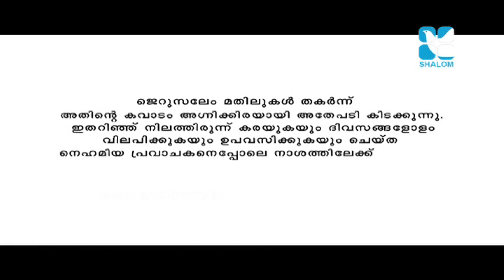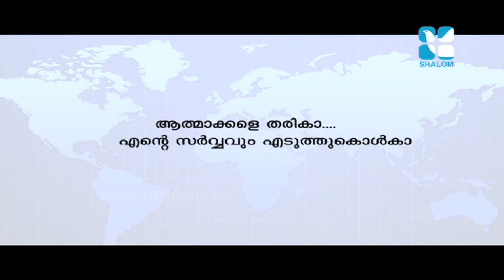'പവർ കോണ്‍ഫറൻസ് 2014 ' - Part 1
'Power Conference' organised by Christeen Retreat Centre on 'World Evangelization 2033' in Divine Retreat Centre and broadcasted in Shalom TV